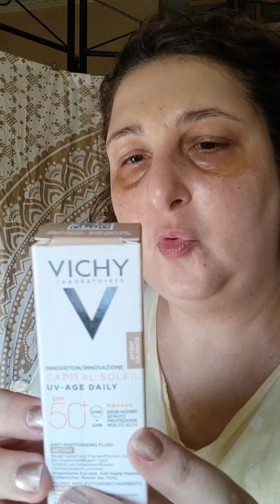Skincare routine Estiva 🏖️ Glowing and plumping - SPECIALE my 50th Birthday 🎉🥂| RDB 💋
•CREMA SOLARE PROTEZIONE MOLTO ALTA 50 SPF 150 Ml

Amazon

•Rilastil Xerolact Olio Detergente Viso e Corpo

•Rilastil Daily Care Olio Latte Detergente Viso e Occhi

•Bio-Oil Olio per Cicatrici e Smagliature
Rosmarino, Calendula, Camomilla, Vitamina E, Lavanda, Vitamina A

•Vichy Cap Sol Uv Age Fluido Spf50+ 50Ml

•Idéal Soleil Eau De Protection Solaire Hydr Spf50 200 Ml

•Vichy Ideal Soleil Protezione Solare Viso SPF 50 - 75 ml